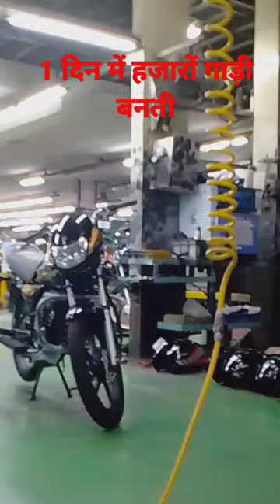Hero motors company